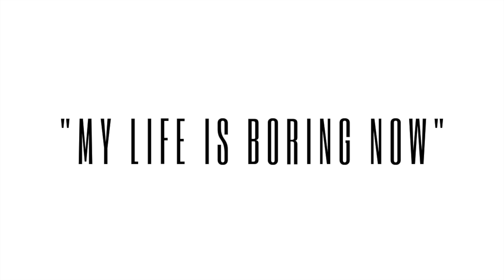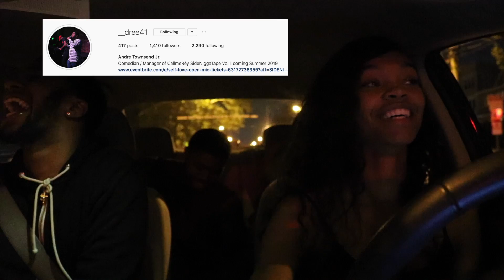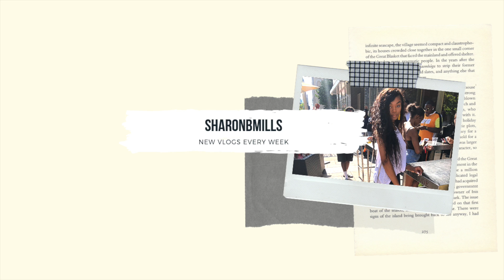SUMMER VLOG | MY LIFE IS BORING NOW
INTRO SHOT BY @MODERNAFRICAN ON TWITTER!

song: HEAVEN FEEL LIKE BY MATT MCGHEE

FOREVER LIVE EP: NICKMILLSMUSIC.COM
COP YOUR IVRLV CREWNECKS HERE: IVRLV.COM

About Me

School: UMES (University of Maryland Eastern Shore)
Major: Marketing (Graduating December 2019)
From: North New Jersey
Job: Coca-Cola Campus Ambassador

SAVE MONEY YA MONEYYYYY!

Ebates - GET YOUR CASH BACK!

Ibotta - GET YOUR CASH BACK! (earn $10 when you sign up!!)

Digit - SAVE MONEY WITHOUT THINKING ABOUT IT!

DOSH - GET YOUR CASH BACK!

8Fit - WORK OUT FROM THE COMFORT OF YOUR OWN ROOM!

Sweatcoin - GET MONEY JUST FOR WALKING!